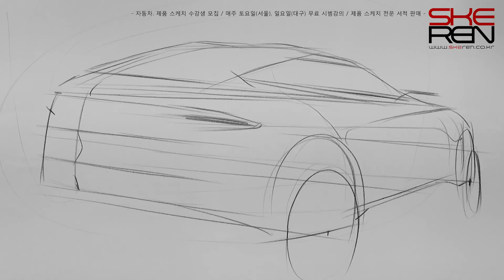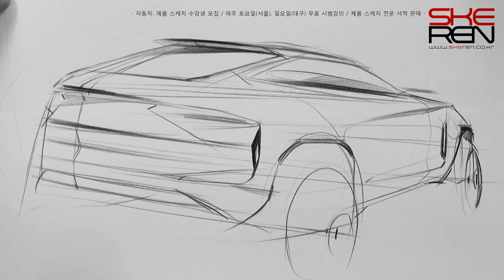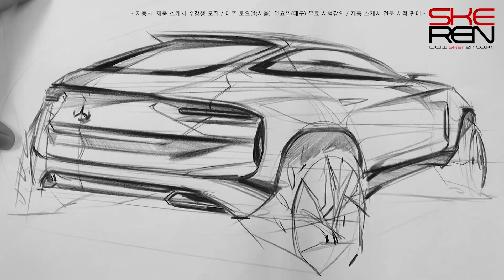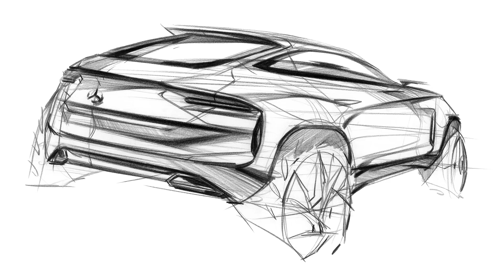Car sketch & design( For my student GRETTE)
Sketch for GRETTE(My student)
Sketch by Sangwon Seok